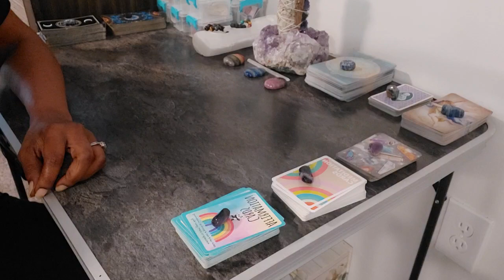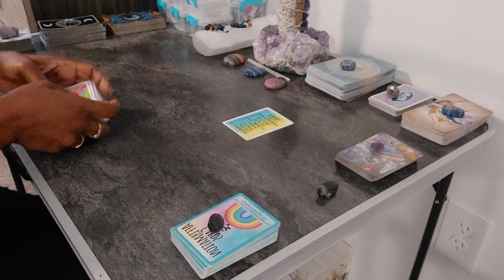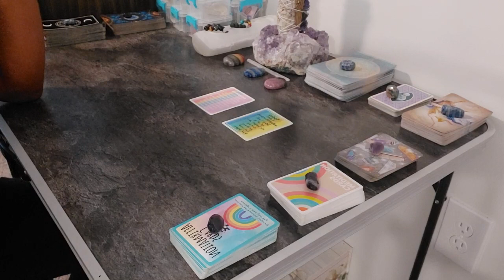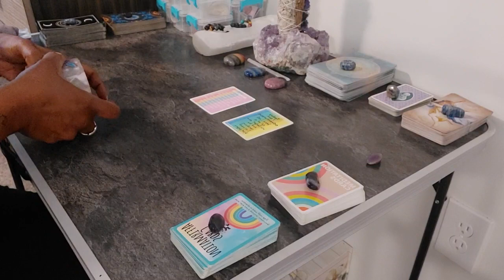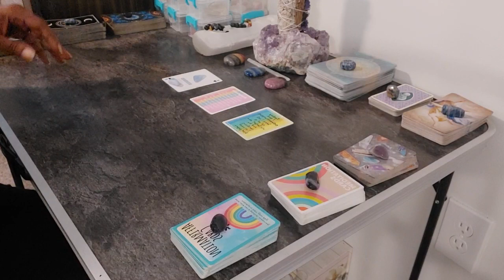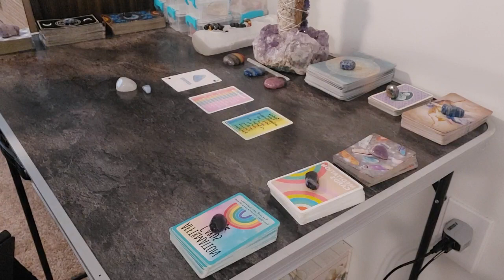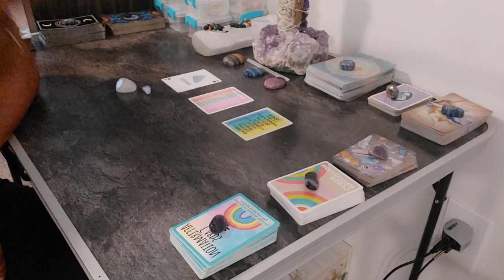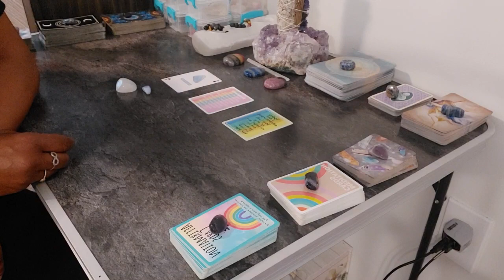🙌🏽 💎 🧘🏽‍♀️Cards of the day!! affirmations crystals meditation CREATE YOUR DAY💪🏽🙌🏽♾Blue Lace Agate